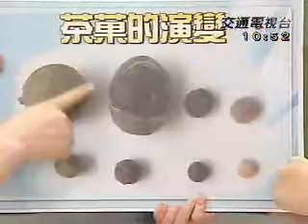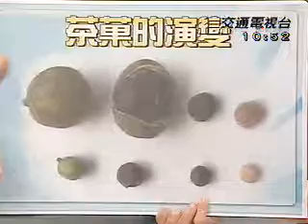茶油好料 鮮味達人教你健康煮_part3.wmv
元氣加油站-茶花籽油　輕鬆養生並不難，鮮味達人連泰棍教你簡單料理，各式茶油養生好料，輕鬆上菜，鮮味達人說慎選有機健康食材，不僅可保留食材原始鮮味，入菜料理更添美味，只要食材夠鮮，每個人都可以捨棄繁複烹調程序，讓食材鮮味還原，讓全家都可吃到原味、吃到健康；吃對好油有益健康，那什麼是好的油?什麼才是不好的油?橄欖油是公認的好油，而有東方橄欖油之稱的『茶花籽油』這個古老的油，可能有人沒聽過，那苦茶油拌麵線大家總該聽過吧？『茶花籽油』其實就是我們一般所謂的『苦茶油』，可別被苦字嚇到了，其實它一點都不苦，反而有淡淡茶花籽果香，今天茶花籽油達人黃捷纓　也要教我們正確選擇優質茶花籽油哦！